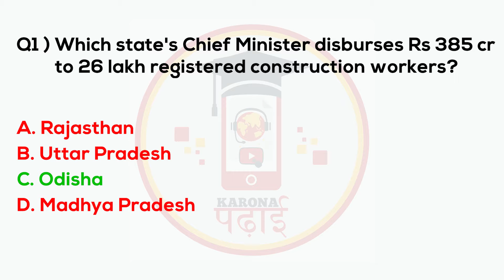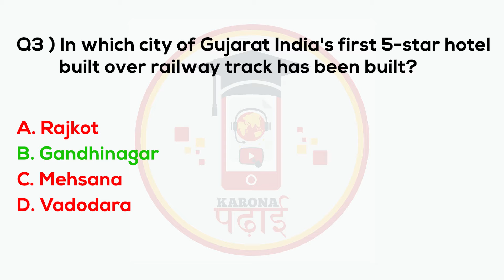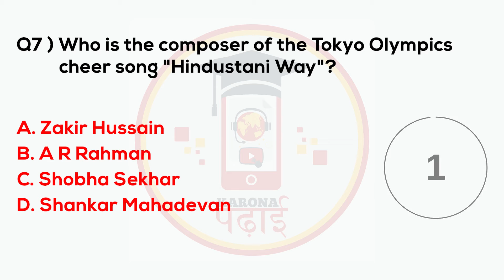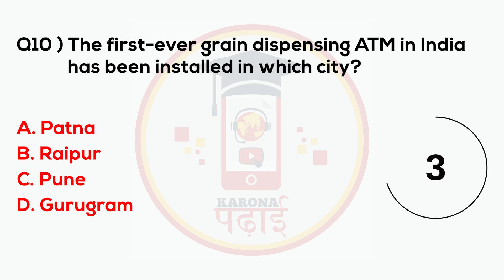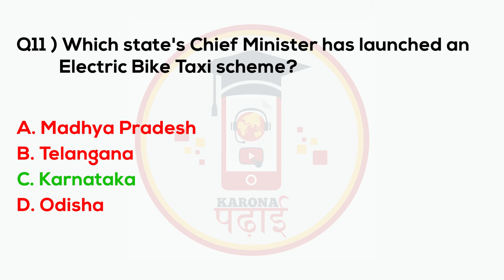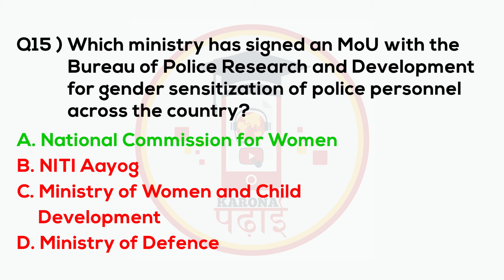MCQ Current Affairs 2021 Karona Padhai Daily Question Set 211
current affairs yea